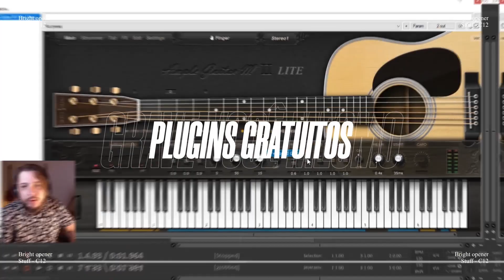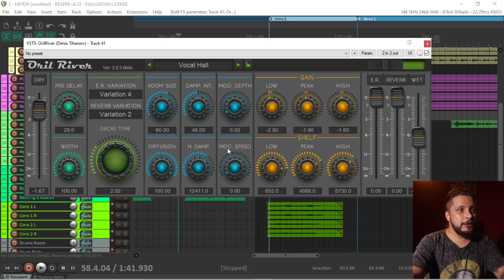Como Configurar o Reverb?